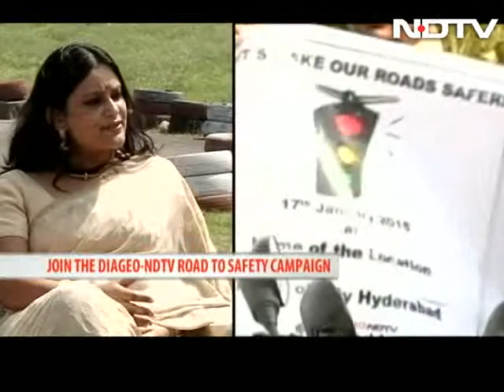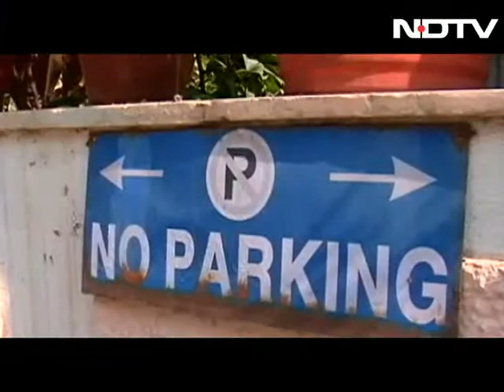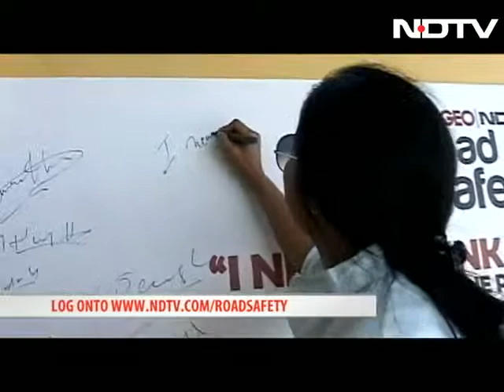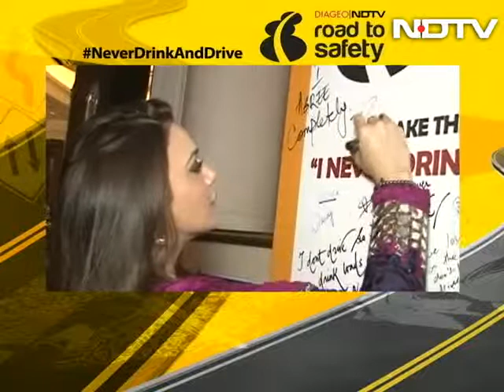Corporates take part to create safer roads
This episode takes a look at the various aspects covered during the Diageo-NDTV Road to Safety campaign. The panelists were Abanti Sankaranarayanan, Managing Director, Diageo; Anand Kripalu, CEO, United Spirits Limited (USL) and Piyush Tewari, ‎Founder & CEO, SaveLIFE Foundation. The panelists speak about various topics around the road safety in India and what is its future.